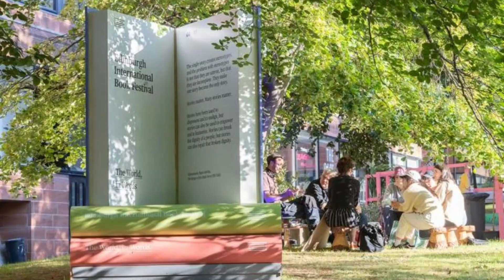Edinburgh's Experiential Festivals and Events to Attend This Year!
Immerse yourself in the vibrant culture of Edinburgh with its unforgettable festivals and events this year! Don't miss out—make your way to Edinburgh.